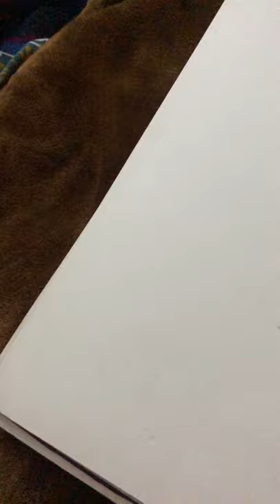Coca Cola 3d Drawing | Adina Art